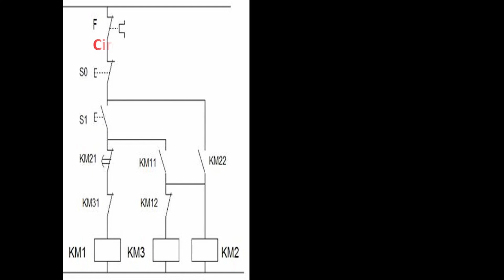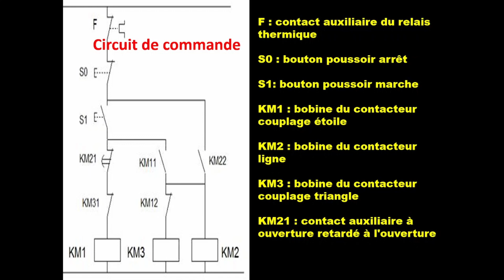démarrage étoile triangles moteur asynchrone